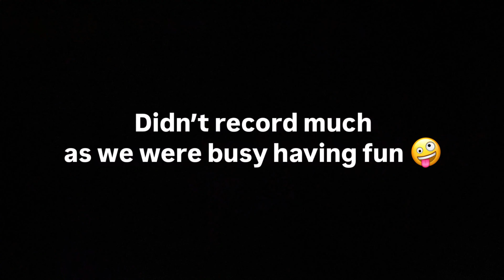Cousins night out gone wild? (D's 21st bday🥳) | Vlog 14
Hey cutus!!
Do watch my previous videos if you haven’t watched them yet.

See you’ll next friday 😙

And I love you if you read my descriptions🥹